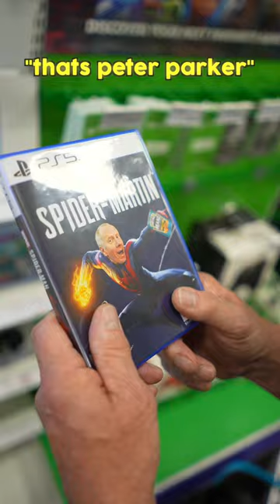Photoshopping his FACE onto Video Games Prank!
Morgz Photoshopping BALD MARTINS Face Onto Popular Video Games & Sneaking Them In With The REAL Games At The GameStop Store!